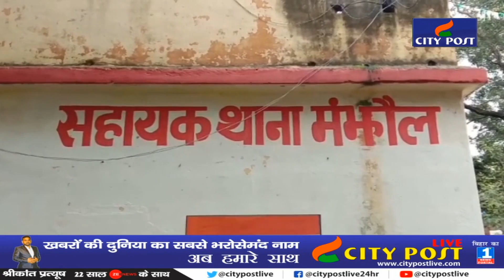कलयुगी पुत्र ने माता पिता एवं भाई को लोहे के रॉड से पीटा